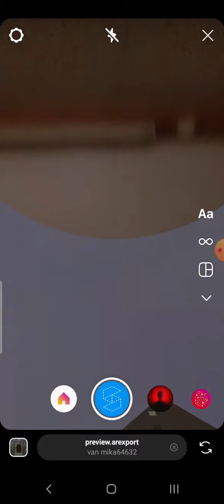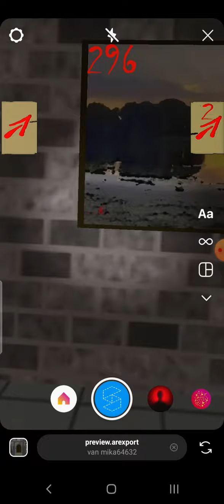Escape room part 1